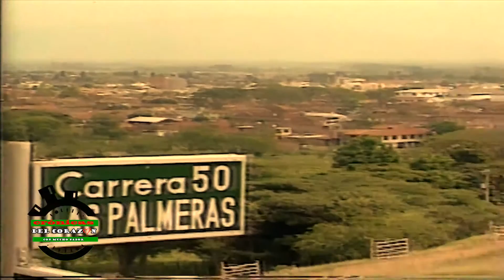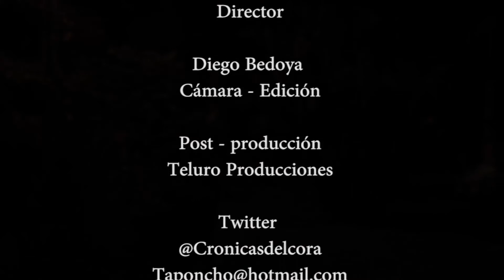CRÓNICAS DEL CORAZÓN CAPITULO 5 HOMENAJE A NINA MARTÍNEZ DE GONZÁLEZ "MAMA NINA"